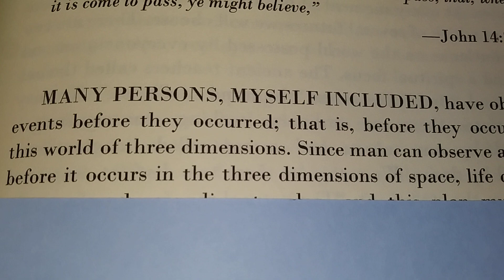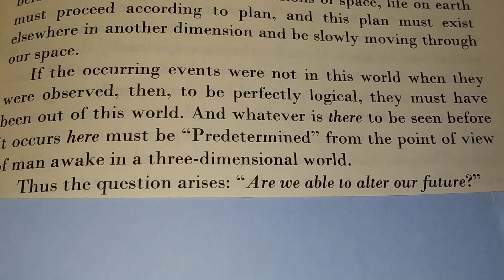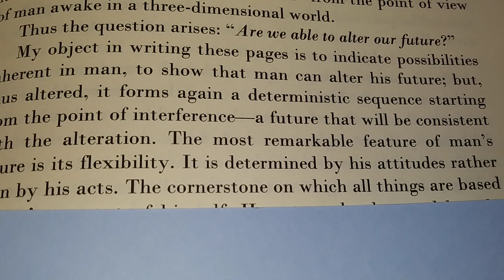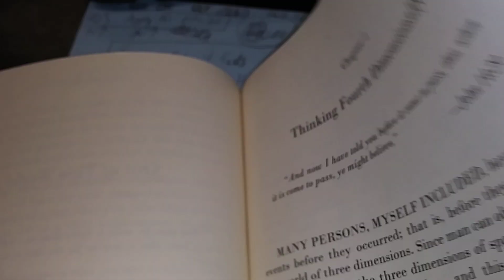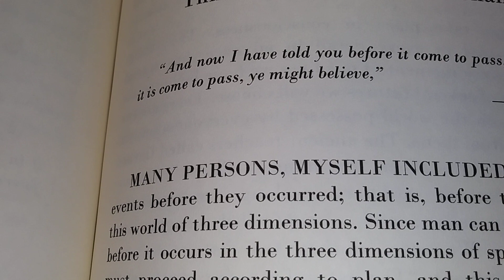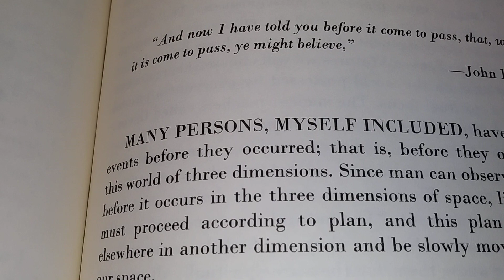THINKING FOURTH DIMENSIONALLY (NEVILLE GODDARD)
If this channel helps you in any way and you want to donate, any amount is greatly appreciated.